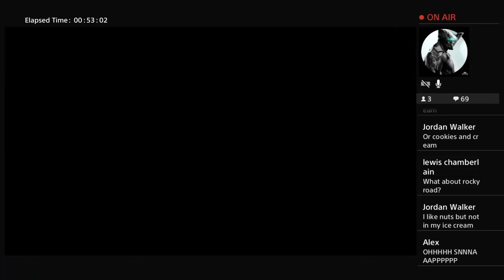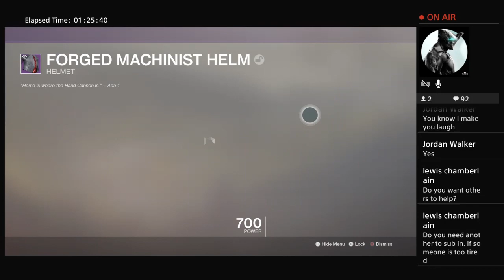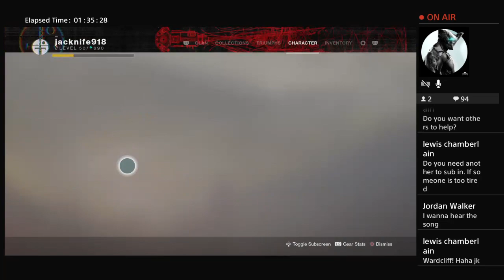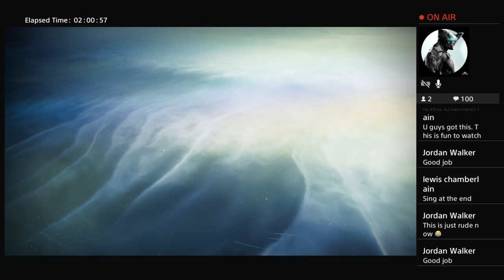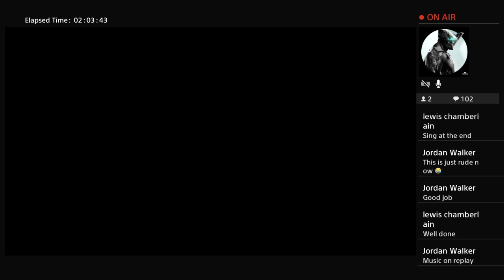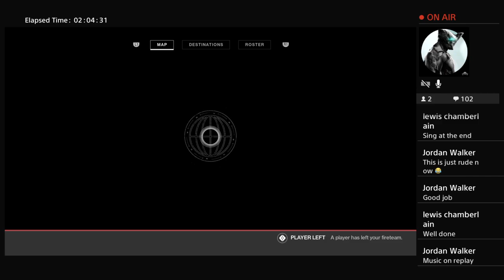Teapots Debut!!!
Casual gamer who loves to play and chill, love to try out new games and new possibilities, slightly crazy but what else is new